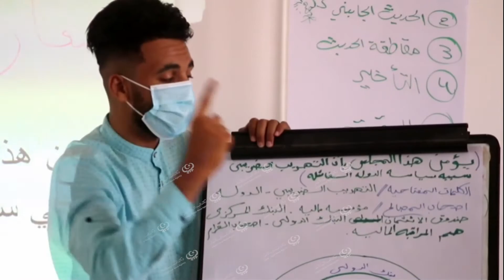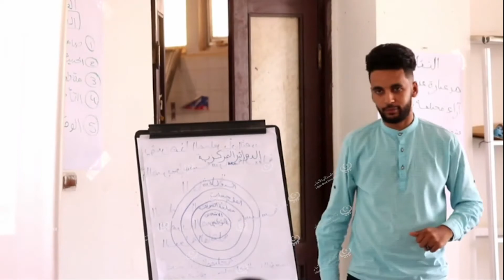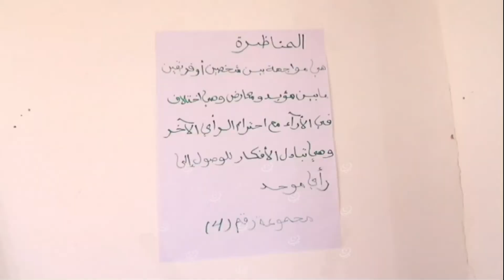تدريبات على أساسيات فن الحوار والمناظرة ببلدية غات LCNA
وكالة الغيمة الليبية للأخبار – غات.
اختتمت في بلدية غات تدريبات على أساسيات فن الحوار والمناظرة والتي استمرت لمدة (4) أيام، ضمن مشروع ماراثون المناظرات بتنظيم من نادي سبها للحوار والمناظرة، والذي يهدف لتكوين قاعدة جديدة من المتناظرين في الجنوب الليبي، ضمت (26) متدرب من مختلف مناطق بلدية غات، عاشوا فيها (6 )ساعات تدريبية من كل يوم للخوض في عالم الحوار والمناظرة والإستعداد للالتحاق بالبطولات المحلية والدولية.